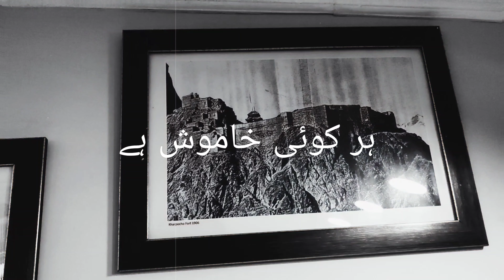The dark side of Gilgit-Baltistan ll Haram khorun ki kahani ll Ep.02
This video explains the darker side of Gilgit baltistan .The perspective which has never been explained by anyone before.